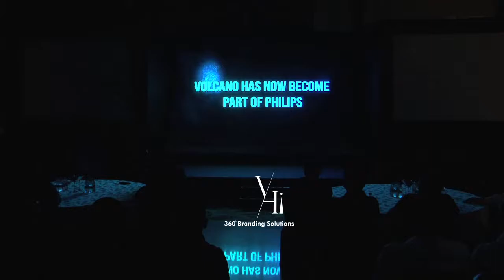Volcano Launch Video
Recent Launch for Philips Volcano Machine. A new chapter in Interventional Cardiology